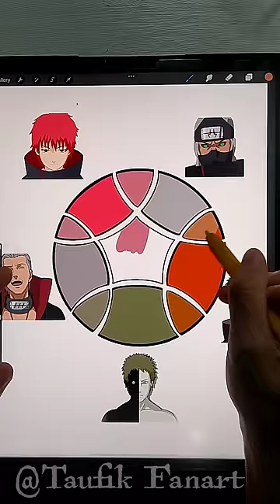Trying Tiktok Art Akatsuki